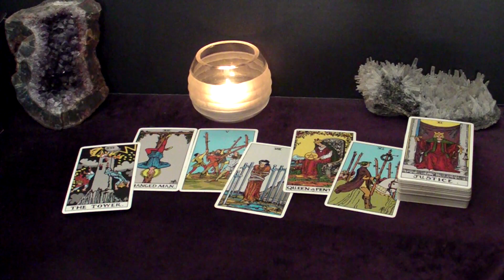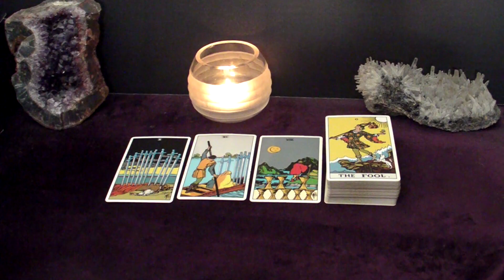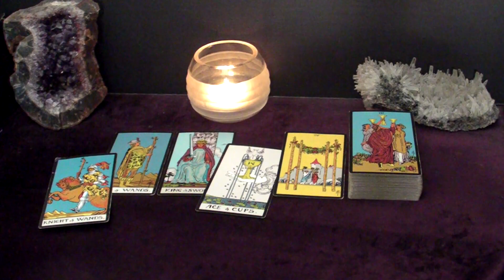SAGITTARIUS - This Requires Your Immediate Attention! | October Tarot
Time Stamps
00:00 Intro
00:26 What To Beware Of
02:48 Advice
04:29 Next Good Thing To Happen To You This Month